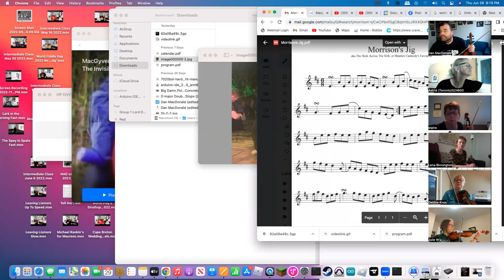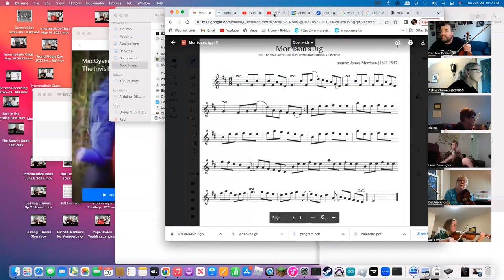Beginner Class June 29 2023